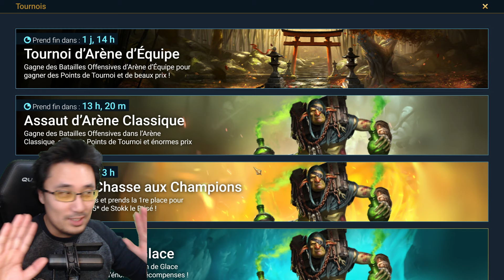Ma première Mythique ? Taux doublé pour la Fusion Stokk Le Brisé ! Raid Shadow Legends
Raid Shadow Legends Invocation Eclats Mythique pr la fusion Stokk

Mes autres chaînes Youtube :
▶Ma nouvelle chaîne de Papa :  @laviedepapa
▶Ma chaîne cinéma série anime :  @Briceduan
▶Ma chaîne "Guide et Astuces" jeux consoles :  @BriceMultiGaming